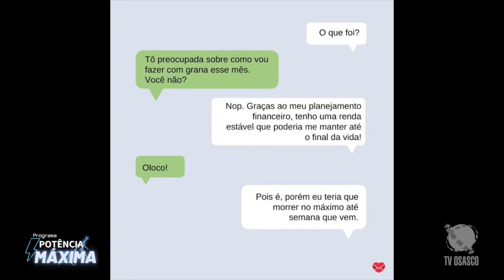Ricardo Branco | Potência Máxima #04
POTÊNCIA MÁXIMA
Acompanhe pelos canais de exibição da NET e COMBRASIL.